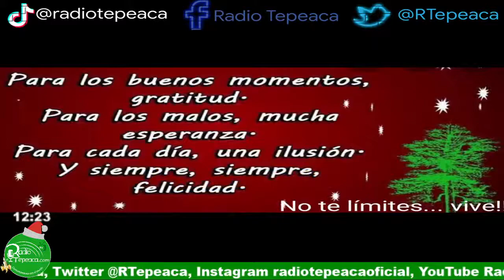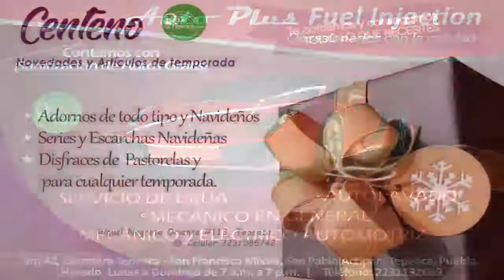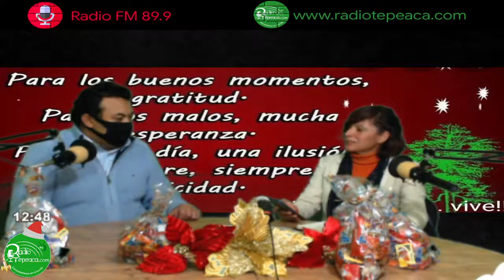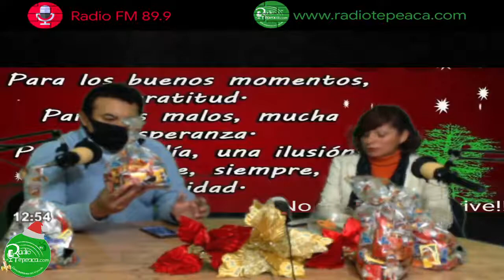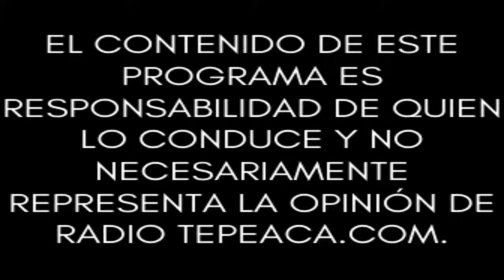No te Limites, Vive del Fracaso al Éxito.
Conduce: Mtra. Nadia Centeno.